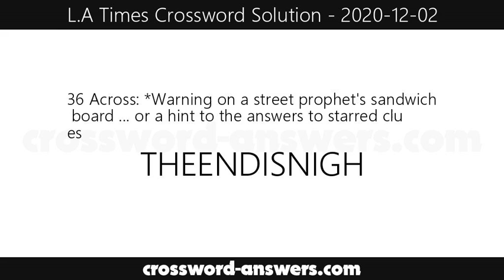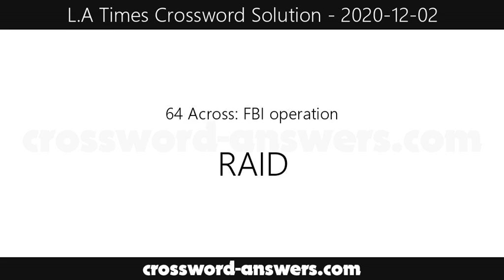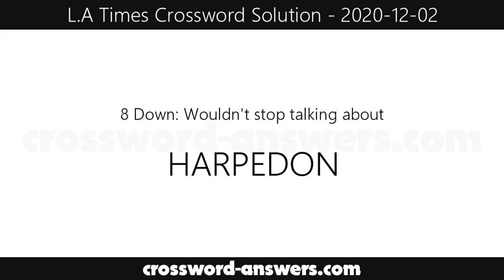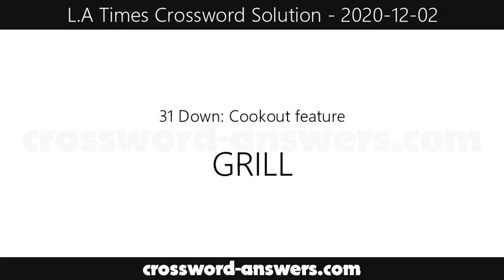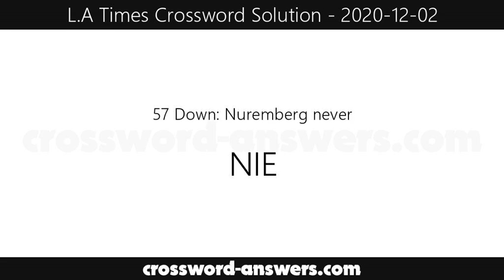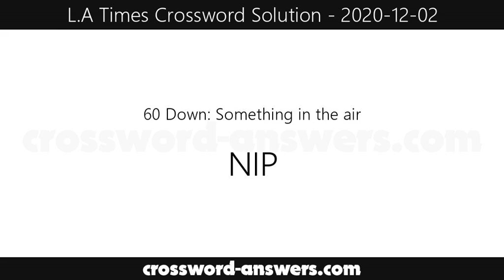L.A. Times Puzzle Solution for Wednesday, December 2, 2020 ( 2020-12-02 )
Clues and Answers Solution for Wednesday, December 2, 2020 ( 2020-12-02 )